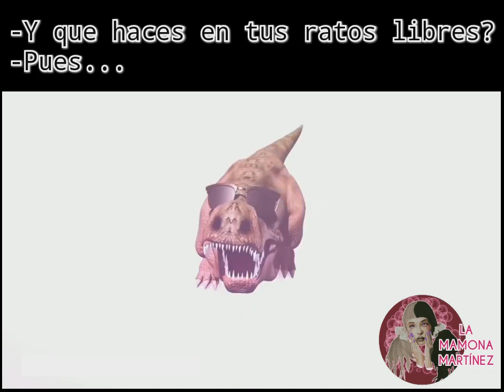Dinosaurio bailando "Cry Baby" de Melanie Martínez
Créditos: La Mamona Martínez